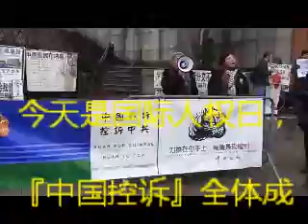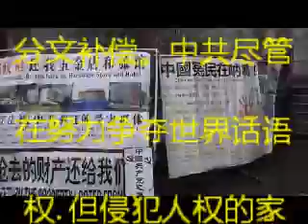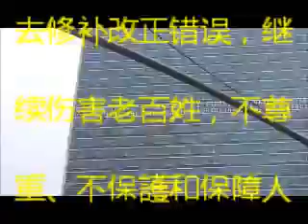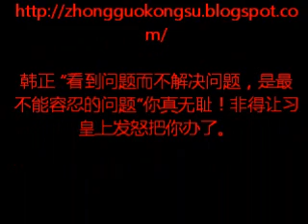国际人权日 抗议中共强拆 2013年12月10日